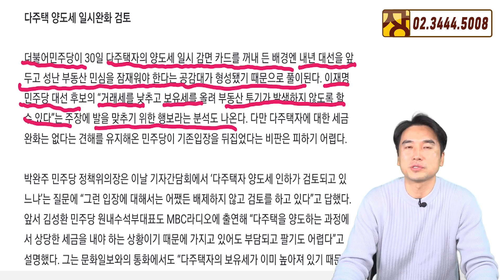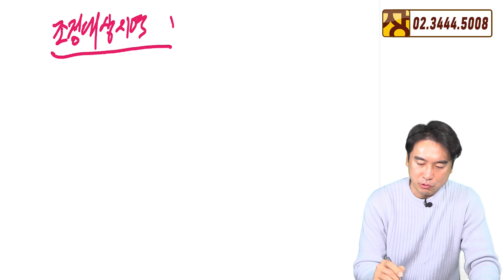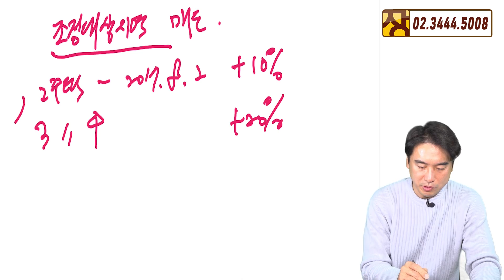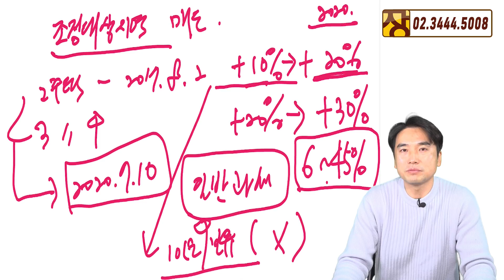[장대장TV] 다주택자 양도세 완화 검토! 또 10년이상 보유자만? 세부적인 조건은?